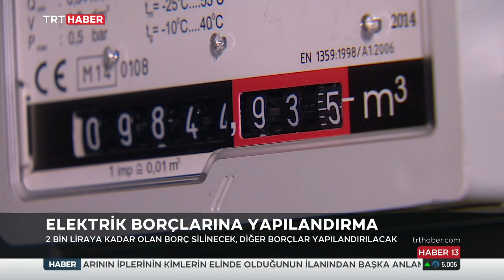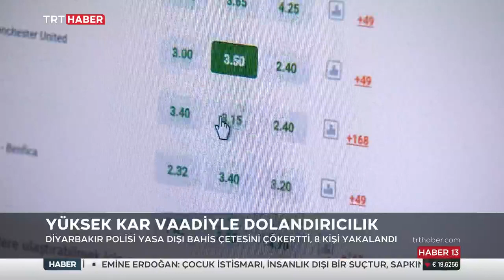Mustafa Ustanıl İle TRT Haber Öğlen Bülteni 11.12.2022